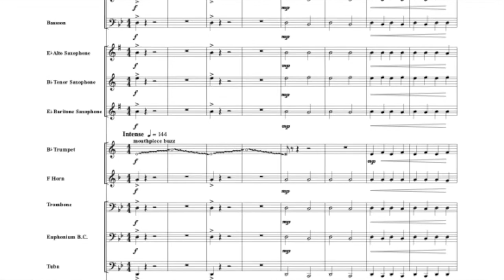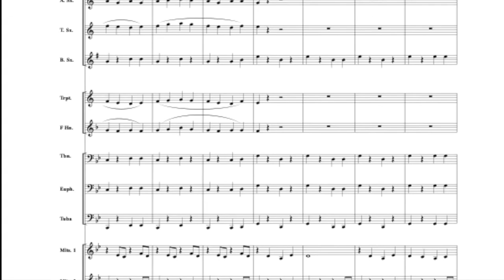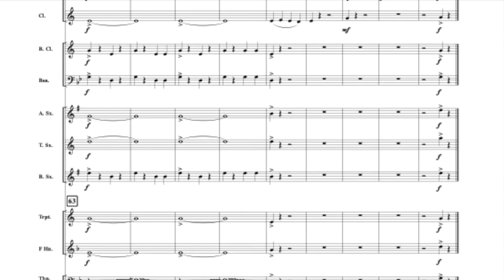Flight of the Dragonfly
A dragonfly is a fast, agile flier that sometimes migrates great distances and
across oceans. In some cultures, dragonflies are symbols of courage, strength and
happiness, and in others, they are seen as dark and sinister. Flight Of The Dragonfly
captures the power and energy of this amazing creature through music. Featuring a
soaring melody over driving rhythms, this work for the young band utilizes colorful
percussion scoring as well as insect effects using brass mouthpieces. An exciting
work that will captivate your developing musician and their audience!